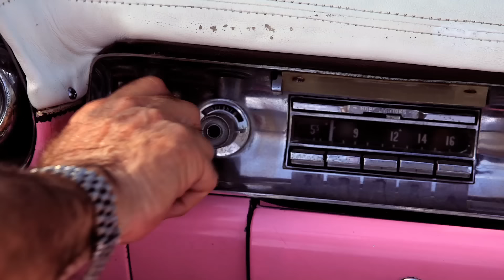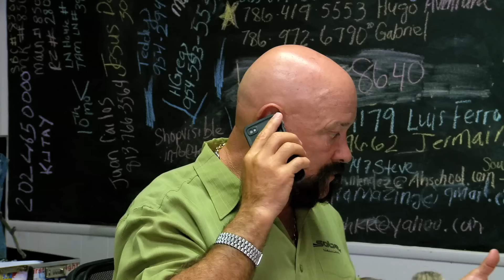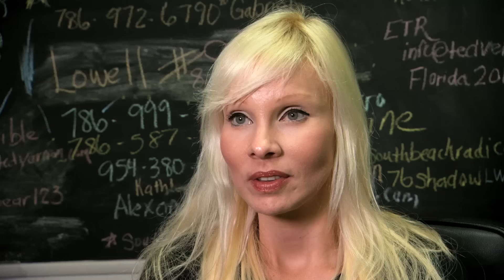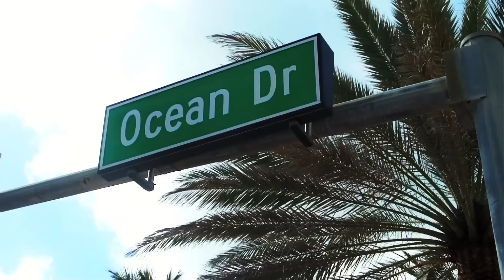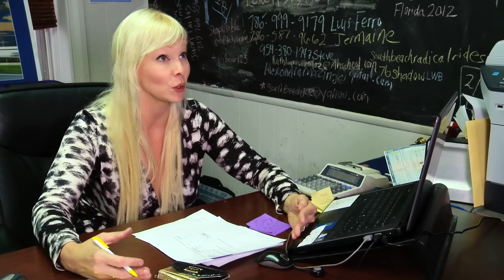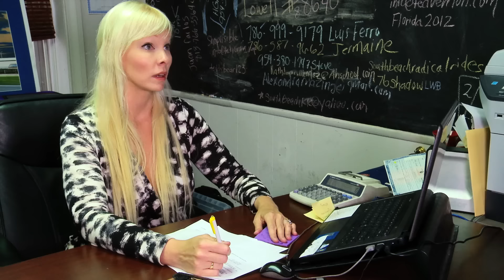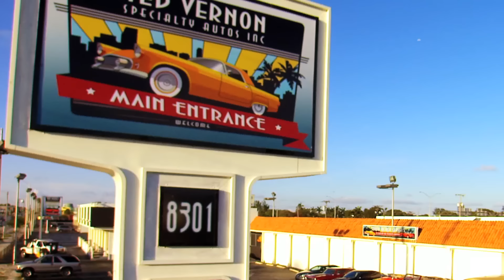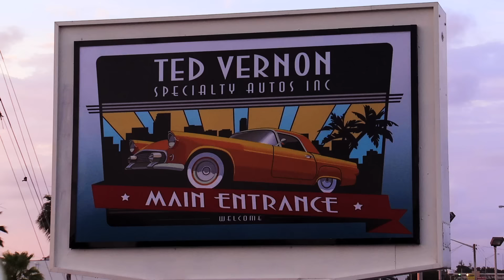South Beach Classics | We Moved Season 2 Episode 1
S02 E01 | Ted and the gang relocate to a new 7-acre location with room for more than 400 vehicles; Robin works a Corvette-Ferrari deal and purchases a 1949 Cadillac.